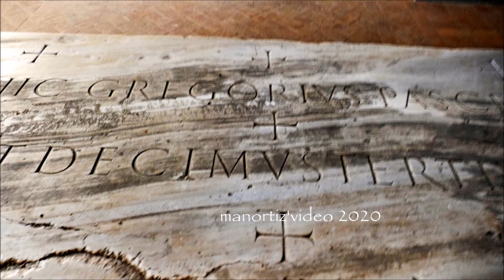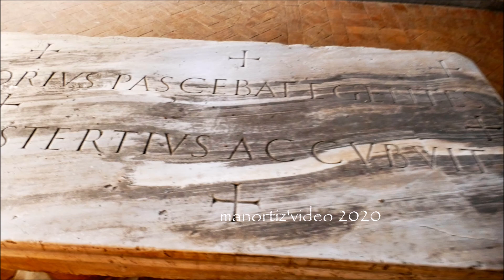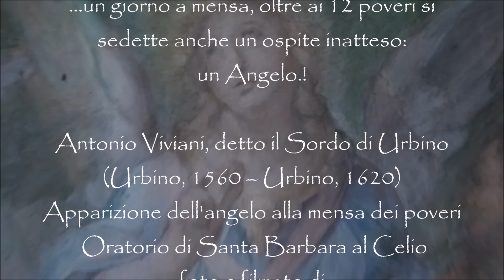Triclinium pauperum, Dining room of the poor of the Gregory the Great, St. Barbara Oratory, manortiz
Triclinium pauperum, la mensa sulla quale Gregorio Magno e la madre Silvia offrivano il pasto giornaliero a 12 poveri, Oratorio di santa Barbara al Celio

A sinistra della piazza, è l’ oratorio di Santa Barbara o del “triclinium pauperum”, restaurato dal cardinale Cesare Baronio (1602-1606) e poggiante su resti di un’insula romana con tabernae (II-III secolo. All’interno, a pianta rettangolare e parete absidata sul fondo, vi è la “statua di San Gregorio Magno benedicente” di Nicolas Cordier (1602); al centro dell’aula “mensa” marmorea del III secolo che poggia su sostegni marmorei decorati con grifoni e palme che, secondo la tradizione, era il luogo dove i Ss. Silvia e Gregorio distribuivano il pane ai poveri e si racconta che un giorno a mensa, oltre ai 12 poveri si sedette anche un ospite impensabile: un angelo. A ricordo di questo fatto, nella metà del XV secolo, vi fu incisa una frase in latino: “Bis senos hic Gregorius pascebat egentes / angelus et decimus tertius accubuit” (Qui san Gregorio nutriva i poveri / e un angelo sedette come tredicesimo).
 Pope Gregory was well known for his generous charitable works to the poor, and he gave much of the riches donated to the Church by the wealthy citizens of Rome to the poor. He made clear to his subordinates that their duty was to relieve the problems faced by the poor.
He ordered his clergy to look after the poor on the streets in person. Any clergy who were unwilling to help the poor in this way were replaced. When a famine came to Rome in the 590s, Pope Gregory ordered the Church to use its assets to feed the poor. At that time, the Church controlled nearly two thousand square miles of land which was used to generate income. Now, instead of selling the land’s produce, Pope Gregory ordered it shipped to Rome and given away freely to the poor. In doing this, he saved thousands of people from certain death.
Pope Gregory often refused his own meal until his monks had returned from their work of feeding the poor. Gregory claimed his goal was “not so much to promote the worldly interests of the church as to relieve the poor in their distress and especially to protect them from oppression.” He had the tradition of inviting 12 poor people to eat with him each day so that they may occasionally eat well. Although Gregory is remembered as a generous donor and friend of the needy, his biographers record that he left the papal treasury nearly bankrupt